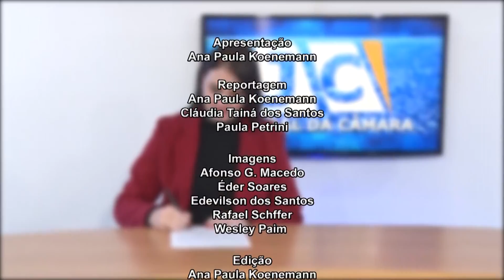JORNAL DA CÂMARA 02.08.2019